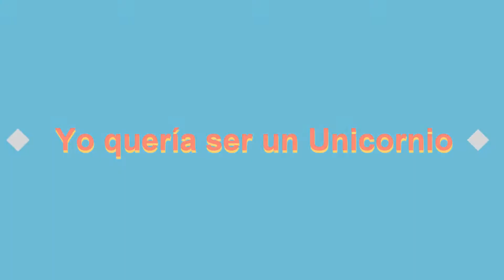Random car wash